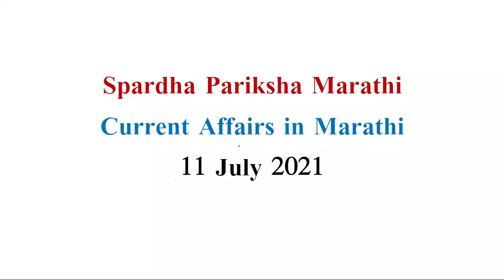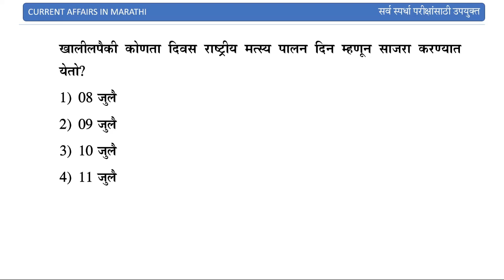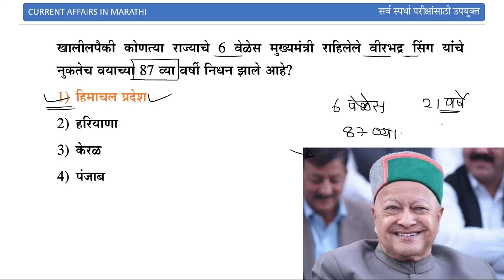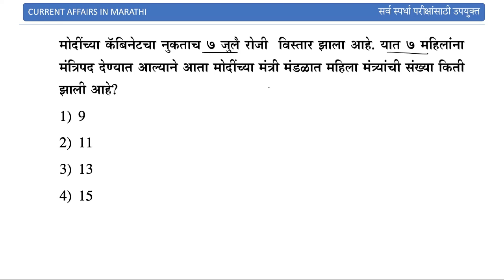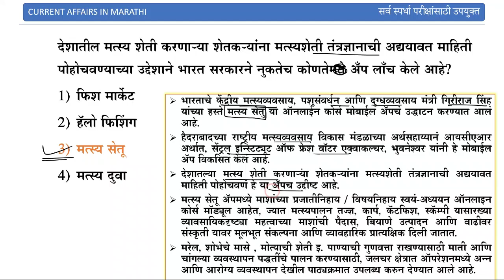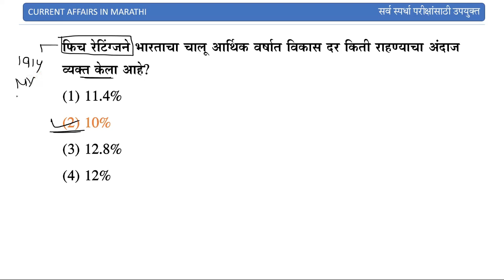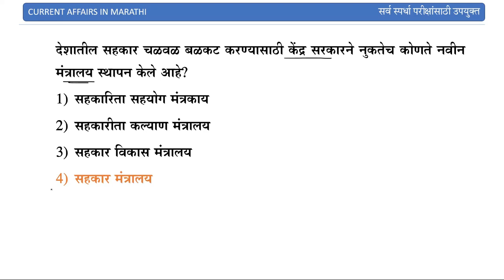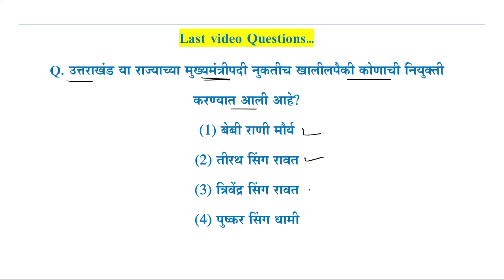11 July 2021 || Current Affairs in marathi || Current Affairs Today